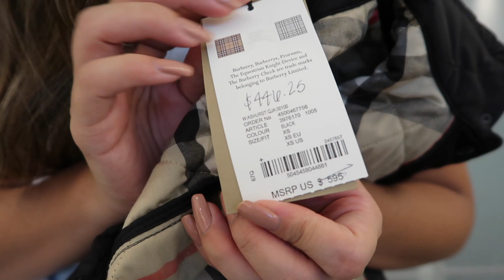UNBOXING: BURBERRY ASHURST QUILTED JACKET - TRY-ON, PRICE, & QUALITY | heycarmen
*cue internal screaming* AAAAAAAH

I've wanted this jacket for a while and I finally bit the bullet and got my hands on it! I share my thoughts on this item, I try it on for the first time with you guys, and I show the features.